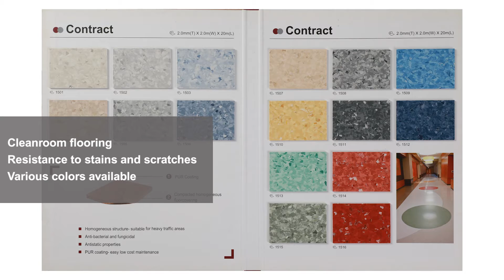Homogeneous vinyl flooring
Composed of a single layer of vinyl, compact homogeneous vinyl floors are glued to the sub-floor and welded. Compact homogeneous vinyl floorings are tough and ultra-durable solutions for heavy and very heavy traffic areas, especially recommended for applications in healthcare and education for their resistance and ease of cleaning.